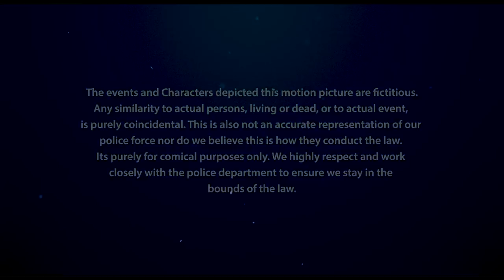S2 E:5 - TRIPPLE MURDER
Johan, Gina and Kim are trying to solve a very interesting case while Big n Mac are going deep undercover.